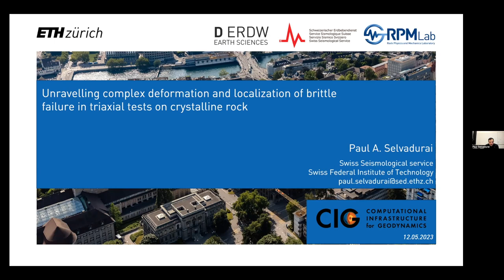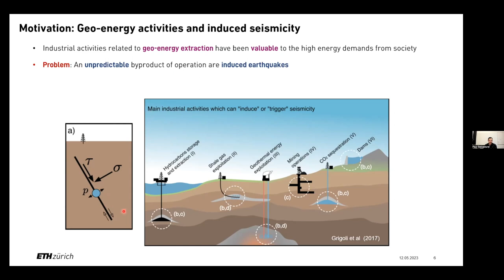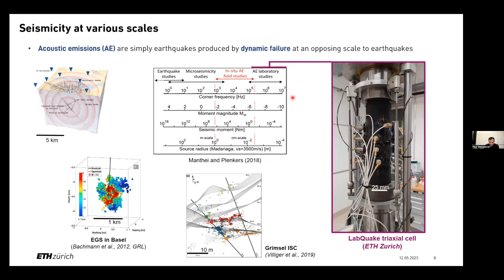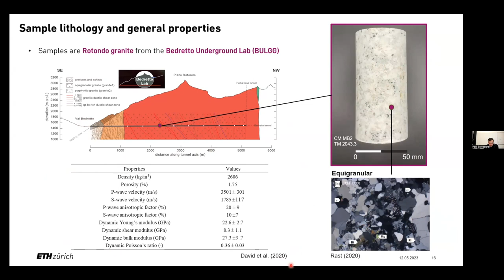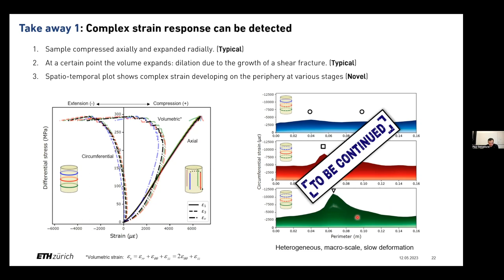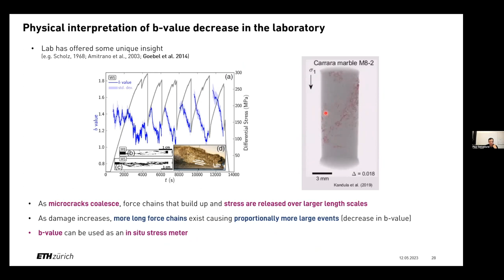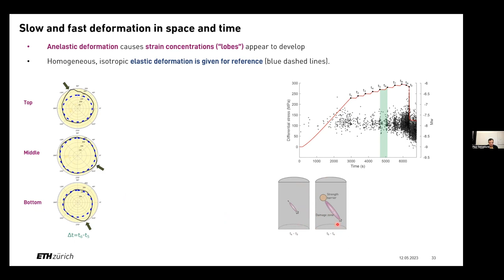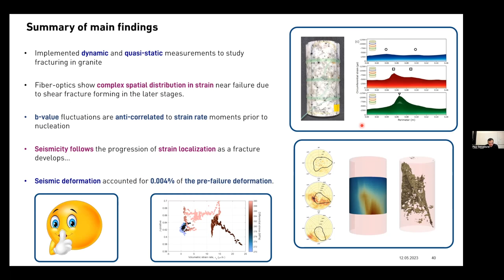Selvadurai - Unravelling complex deformation and localization of brittle failure in triaxial tests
FRIDAY MAY 12, 2023 @1P PDT
Unravelling complex deformation and localization of brittle failure in triaxial tests on crystalline rock
Paul Selvadurai, ETH

In triaxial tests on crystalline rock, the deformation and failure behavior can be complex and highly localized. Brittle failure in rock typically involves the formation and propagation of cracks or fractures, which can occur at various scales depending on the rock properties and loading conditions. In some cases, the deformation and failure behavior may be highly localized, with cracks or fractures forming in specific regions of the rock sample. This can be due to heterogeneities in the rock properties, stress concentrations, or the presence of pre-existing fractures that act as preferred pathways for crack propagation. To better understand the complex deformation researchers may use various experimental techniques, such as acoustic emission monitoring, digital image correlation, and computed tomography. These techniques can provide insights into the evolution of cracks and fractures within the rock sample, as well as the distribution of stress and strain. At ETH Zurich, in the Rock Physics and Mechanics laboratory, we have deployed distributed strain sensing (DSS) techniques with fiber optic technologies to continue to unravel the complex strain field – a rarely measured and difficult metric to constrain in triaxial rock deformation tests. This technique is of particular interest when studying the accumulation of damage and generation of shear fractures during failure tests. We pair this novel technology with the study of acoustic emissions (AE). The latter allows us to study failure processes by measuring local microcracking and fast deformation that can be interpreted by the seismic signatures using traditional seismological tools. We show a rich spatio-temporal understanding of deformation and illustrate how damage accumulates as microcracks in the sample grow and coalesce into an eventual macrofracture that leads to catastrophic brittle failure. Understanding the interplay between slow and fast deformation and how damage localizes in geomaterial can improve our fundamental understanding of subsurface processes and provide quantitative means to improve numerical techniques.